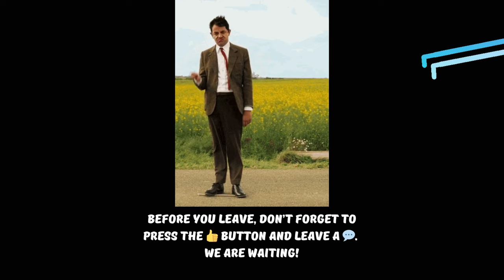Assassin's Creed: Syndicate » Episode 6 - Lambeth is ours, Long Live the Rooks!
London, 1868. In the heart of the Industrial Revolution, lead your underworld organization and grow your influence to fight those who exploit the less privileged in the name of...
Game Name: Assassin's Creed: Syndicate (2015)
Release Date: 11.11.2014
Developer: Ubisoft Quebec
Publisher:  Ubisoft
Platform: PC
Recorded: 1080p60
Exported: 1440p60 (2k)
» INTRO «
Song: Outlandr - World on Fire [Arcade Release]